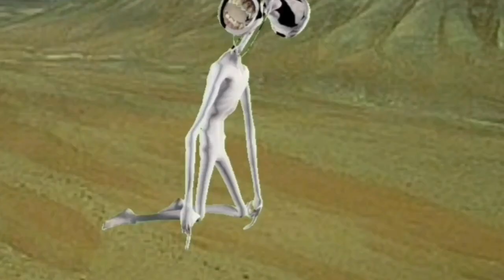Biệt đội siêu anh hùng #193/Siren Head thịnh hành nhất 2022/ Màn siêu phẩm tuyệt định của SCP